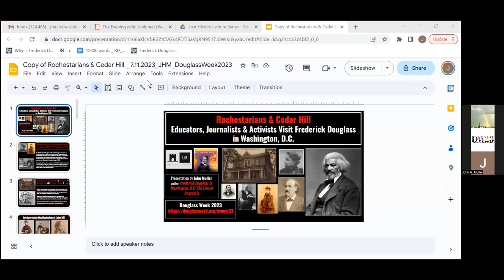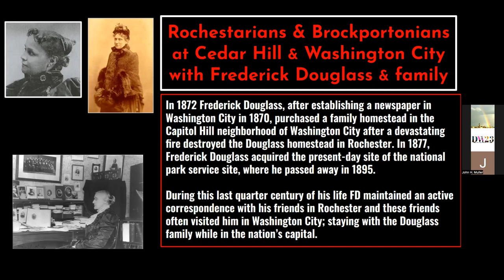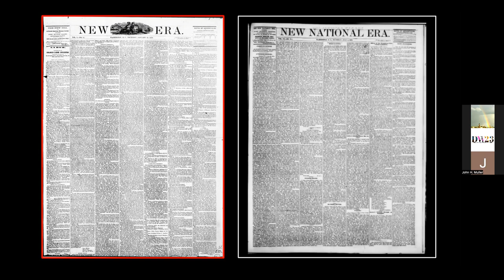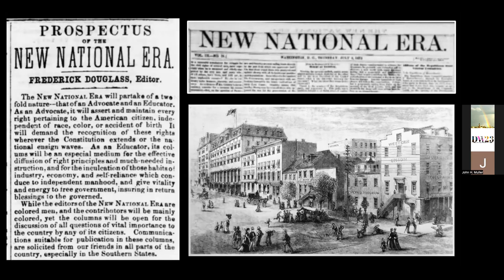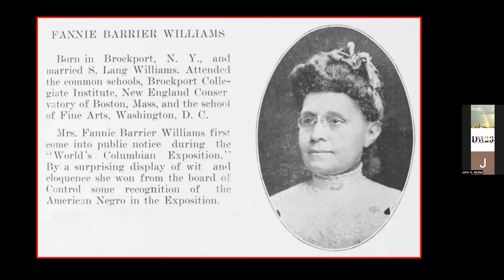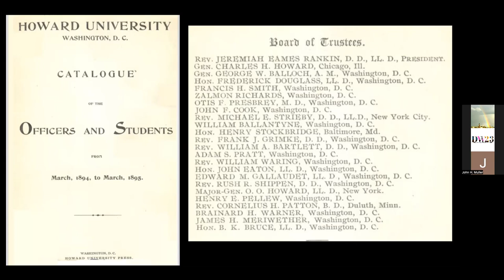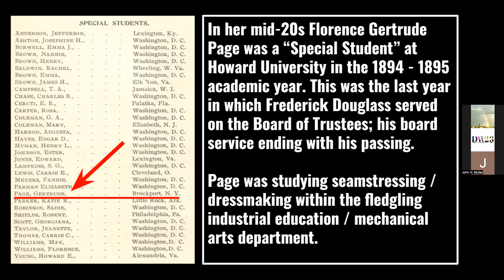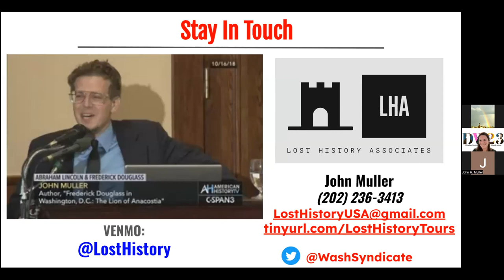DouglassWeek2023 | Rochesterians and Cedar Hill with John H. Muller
During the last quarter-century of his life living in Washington City, Frederick Douglass and his family maintained friendships and relationships with their neighbors and associates from Rochester and Monroe County, New York. These friends often visited Frederick Douglass in Washington City, staying with the Douglass family for extended periods of time.

Additionally, Douglass maintained relationships in Washington City with educators, editors, businessman and politicians whom he had befriended while living in Rochester for decades. For example, an associate of Frederick Douglass from his days attending the University of Rochester praised Douglass on the floor of the House of Representatives during his tenure as a Congressman. Learn more about these cross-associations and friendships Douglass and his family maintained between their lives in Rochester and Washington City.